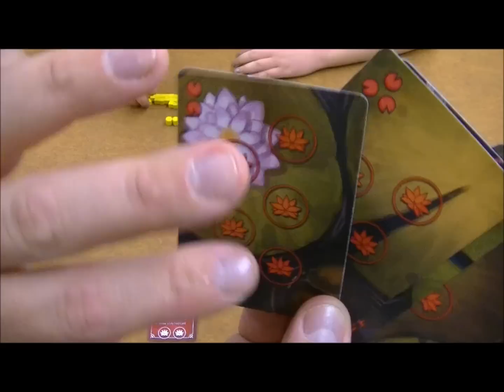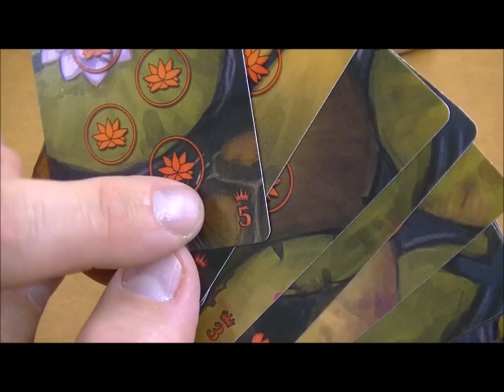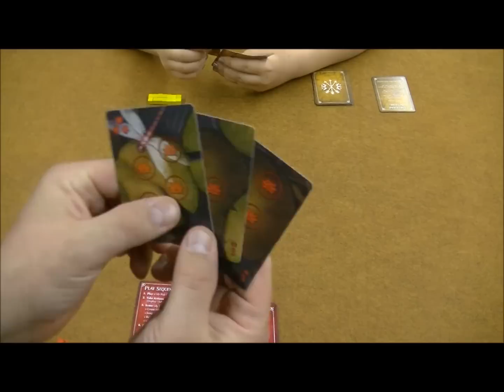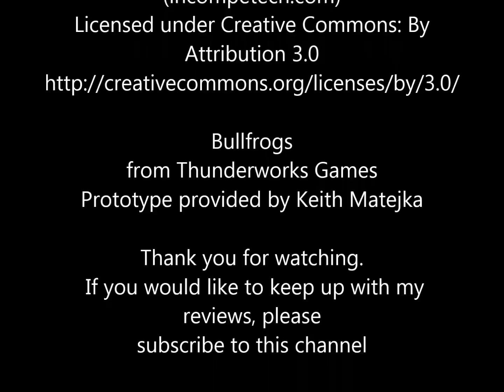To The Table - Episode 37 - Bullfrogs Kickstarter Playthrough and Review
2-player playthrough of the game Bullfrogs. Review (23:25)